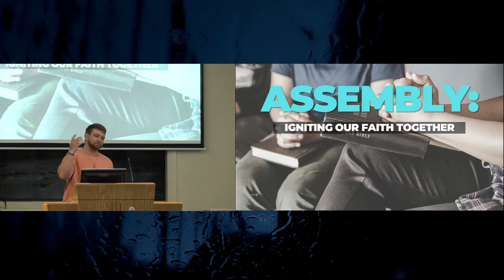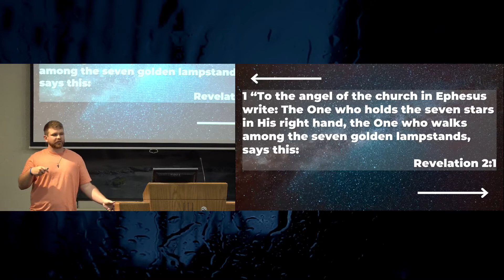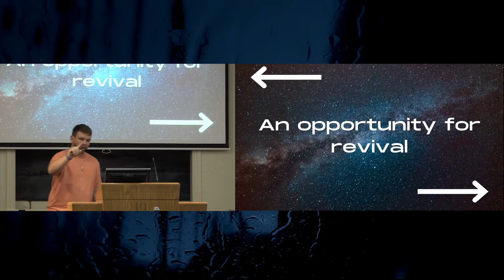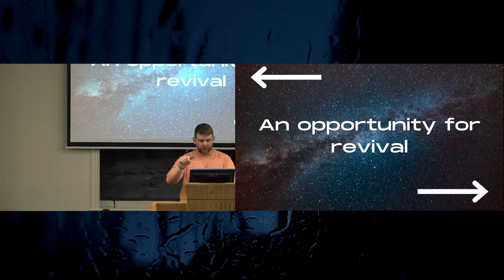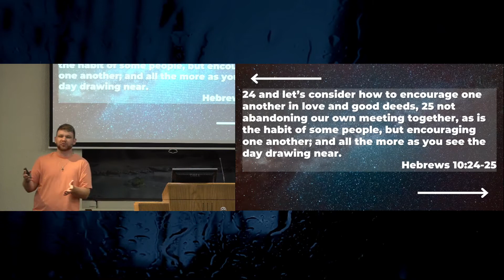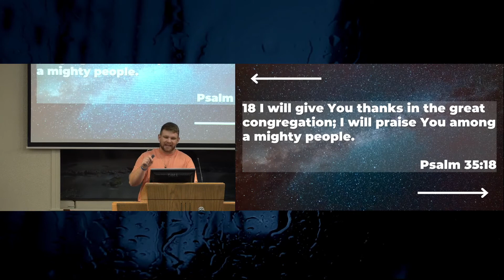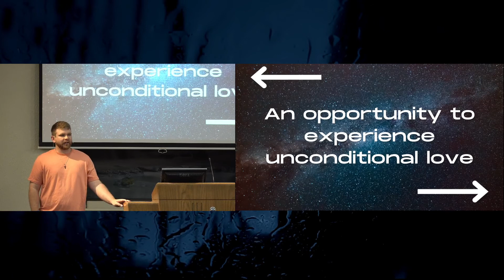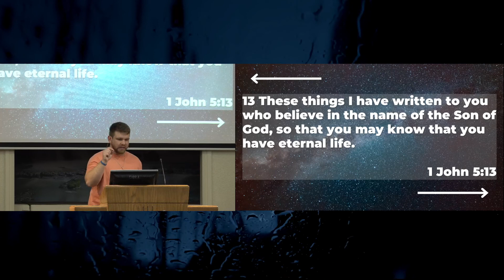ASSEMBLY: Igniting Our Faith Together